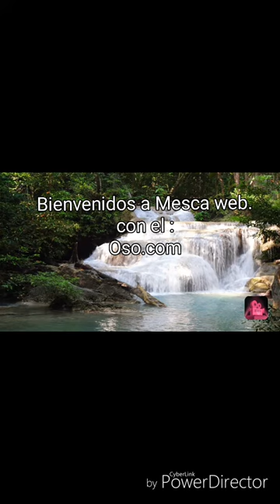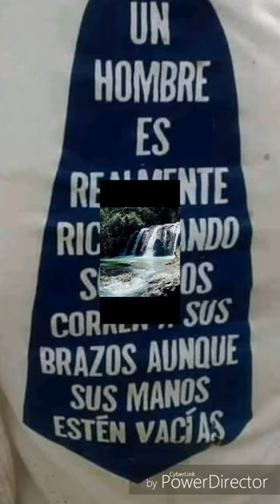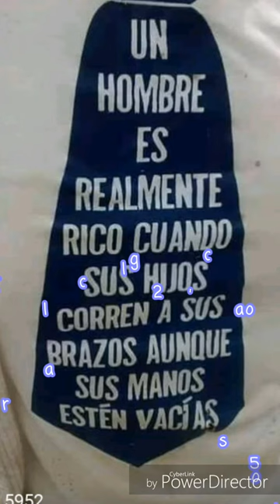⛰️chorros de aguas cristalinas.. Colón,Giral.Panamá.🗻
🗺Salga con su familia, no diga que no tiene dinero,🤦‍♂️🤷‍♀️ a bajo costo⌛ hay lugares muy próximo a usted ... sin intención no hay acción,, dele la Felicidad a sus hijos.👫